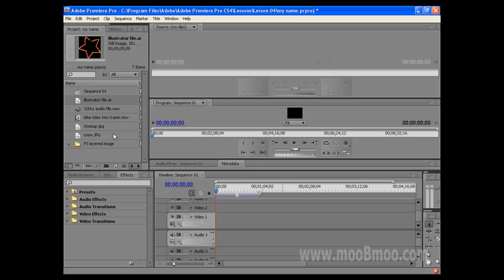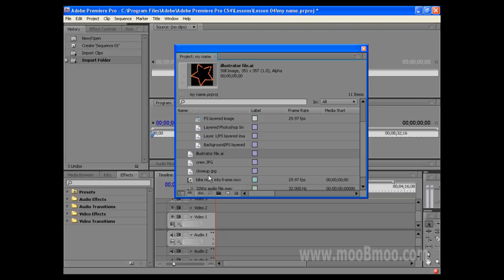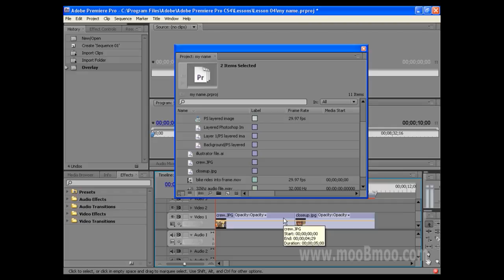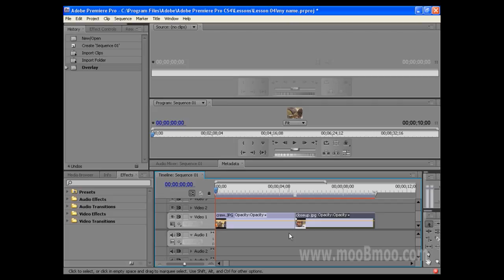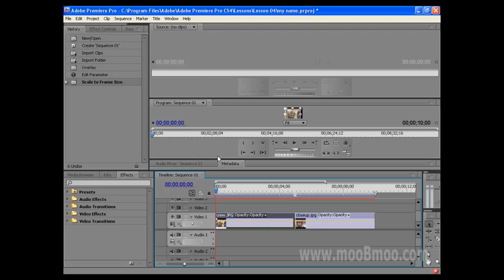PremiereCS4 P011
آموزش تصویری PremiereCS4 به زبان فارسی